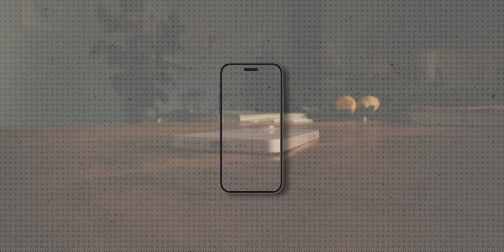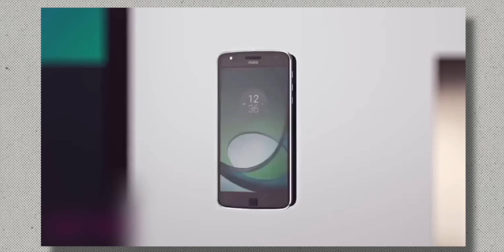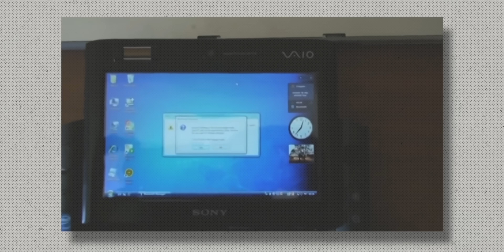The Experimental Phones Lost in time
Throughout the history of mobile technology, several innovative and unique phones have emerged, each pushing the boundaries of design and functionality. Several unique and innovative phones have shaped mobile technology. The Sony Ericsson Xperia Play and Nokia Ngage were gaming-focused phones. Sony Xperia Pureness had a transparent back, and the KYOCERA DIGNO rafre was the first washable smartphone. Samsung Galaxy Beam featured a built-in projector, while the LG G5 and Moto Z Play introduced modular designs with attachable components. The Asus PadFone combined a smartphone and tablet. Sony Vaio UX and early Windows Mobile devices were pioneers in portable computing. Fairphone focused on sustainability with modularity, YotaPhone introduced dual screens, and Kyocera Echo had a dual-screen design. The Creo Mark 1 offered monthly feature updates from an Indian startup.